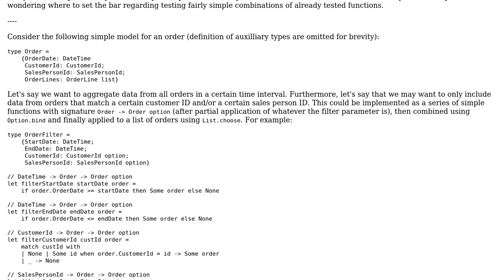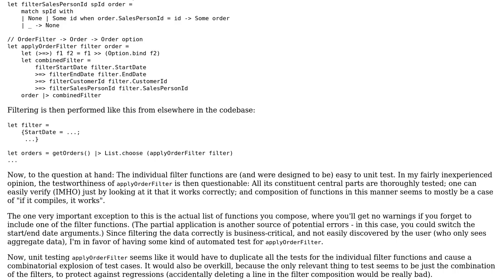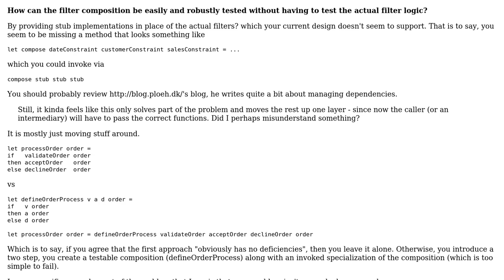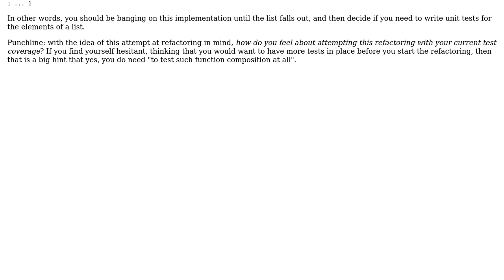Software Engineering: How/if to test basic combinations of already tested functions (2 Solutions!!)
Software Engineering: How/if to test basic combinations of already tested functions

With thanks & praise to God, and with thanks to the many people who have made this project possible! | Content (except music & images) licensed under CC BY-SA | Music | Images & others | With thanks to user VoiceOfUnreason user cmeeren user Bart van Ingen Schenau and the Stack Exchange Network Trademarks are property of their respective owners. You are responsible for your own actions.